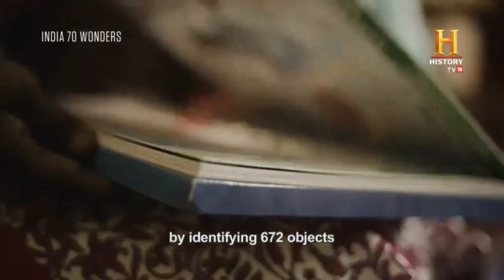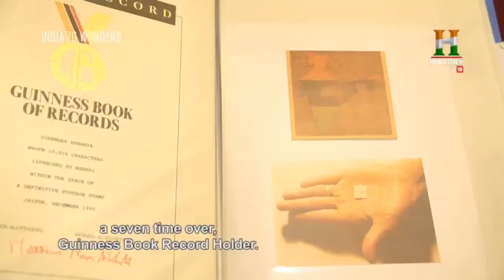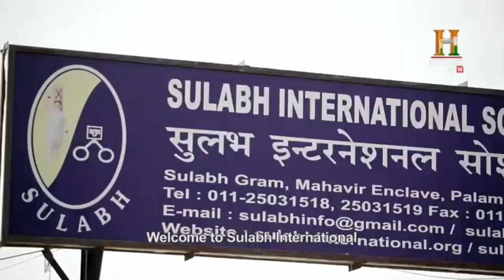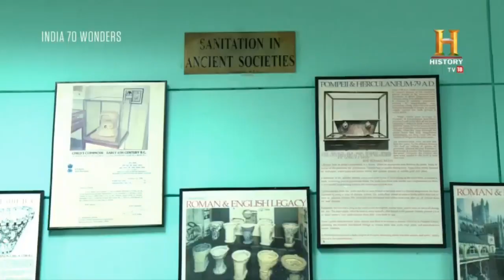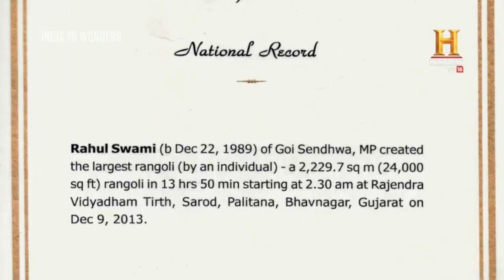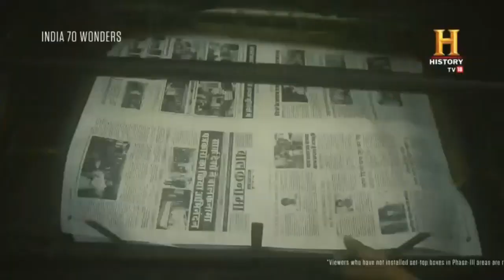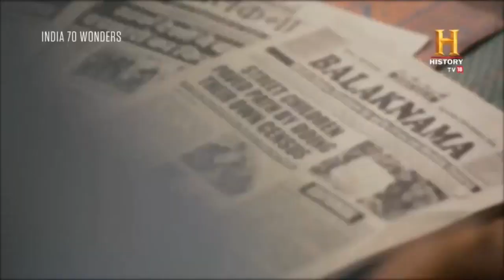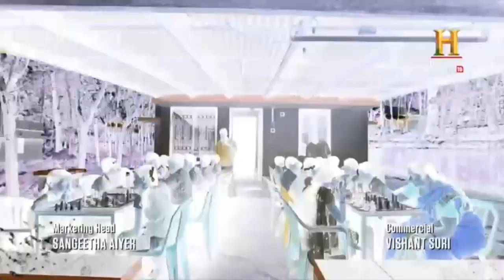India 70 wonders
India 70 wonders is a set of TV serial  episodes released by History channel depicting the people and places of India with extraordinary features.